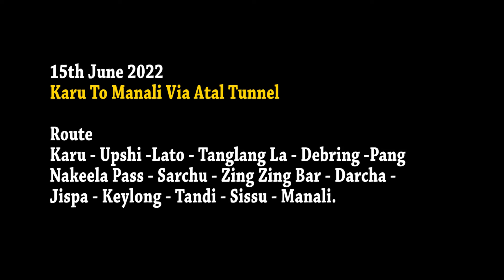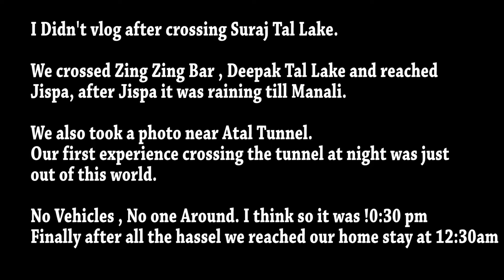Karu To Manali via Atal Tunnel | First Fall on my Himalayan | Leh Ladakh 2022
Karu To Manali via Atal Tunnel | First Fall on my Himalayan

The distance between Karu to Manali is 441 Km by road. You can also find the distance from Karu to Manali using other travel options like bus, subway, tram, train and rail. Apart from the trip distance.

The Leh–Manali Highway is a 428 km (266 mi) long highway in northernmost India connecting Leh, the capital of the union territory of Ladakh, to Manali in the state of Himachal Pradesh. It connects the Manali Solang valley to the Lahaul and Spiti valleys in Himachal Pradesh and the Zanskar valley in Ladakh. It is open for about six months in a year, from first week of May (when the snow is cleared from the highway) to October, when snowfall again blocks the high passes on the highway. However, the Lahaul valley now remains connected to Manali for most part of the year through already completed Atal tunnel. With the completion of proposed Shingo La Tunnel on new route through Zanskar valley, targeted to be completed by 2025, the whole Leh-Manali route will become all-weather road.[1]

The Leh–Manali Highway acts as a trunk route for various India-China Border Roads in Ladakh and Himachal. It has been designed, built and being maintained by the Border Roads Organisation (BRO) of the Indian army. It supports the heaviest army vehicles.

GoPro Hero 8
Gopro Hero 7 with shorty and battery
Hero 8 mic adapter
Maono Mic

Riding Gears
Solace Jacket
Solace Pants